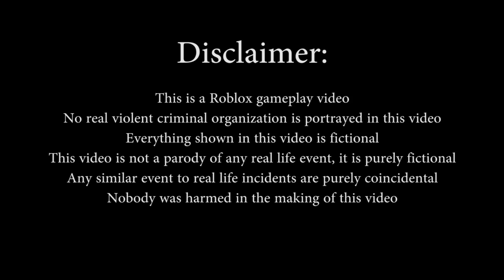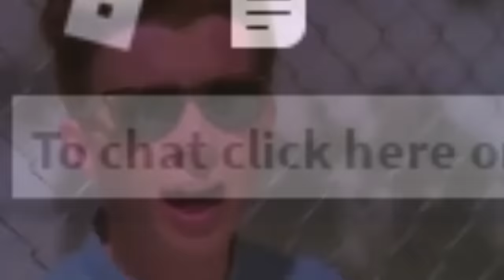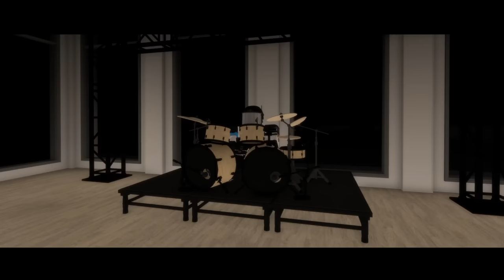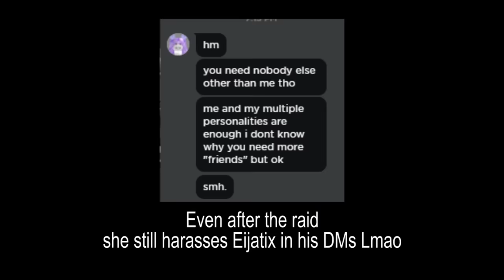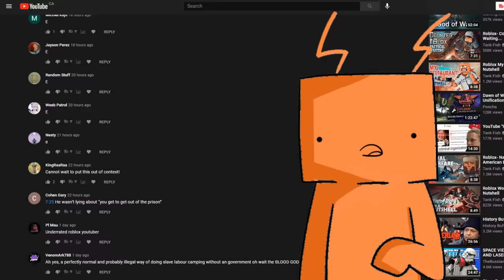Roblox Da Hood: Crime "Repression"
Today, I will be raiding Roblox Da Hood with the Chaos Legion. After raiding Criminality, we got bored and decided to do similar funny things in Da Hood.

Da Hood is a very similar Roblox game to the Streets and Criminality. It is a game where you grind money for better weapons and equipment so you can have fun doing pvp. To earn money you have to commit crimes such as robbing the bank, ATM, or cash register, it is a long and grindy process but I just paid a dude some Robux for all his money, ez.

The Chaos Legion formed a “gang” called Crime Uproot Ministry in Da Hood wearing our iconic white outfits. Our gang raided many servers with a crapload of people and roleplayed as riot police officers. There were many funny moments during our raids. We tried our best to eliminate all crimes in Da Hood by organizing many police assaults, seizing drugs and collecting taxes. It was funny to see a bunch of noobs and beginners raiding and controlling an entire server by simply flooding it.

Anyway, we had a lot of fun killing and kidnapping random people. We made sure to stop any crimes and protests possible to ruin people’s experience. There were a crapload of hackers and exploiters in Da Hood who used overpowered scripts and glitches, so we had to constantly deploy our counter hack division to deal with them. But because the hacker vs hacker fights are generally boring as the Da Hood scripts are too overpowered (people pretty much die instantly), I didn’t include many of them in the video and will mostly show clips where there were no hacks or glitches.

I think this video turned out to be pretty funny, and like always, this Roblox video is filled with a crapload of jokes and memes in the form of funny moments/funny montages.

Roblox Da Hood: Crime "Repression"  - Tank Fish - Fish Tank

Roblox- Da Hood: A difficult game, read below for tips. Account has to be at least 10 days to play. To gain muscle buy weights at fitness. Eat lettuce to reduce muscle. Cop: To join cops go to the police station, if you execute anyone without cuffs you'll be automatically kicked off. Use cuffs instead. Criminals: Ransack banks and several other small-time shops in order to gain wanted or cash. Gun saves - however, can be lost by death, or logging when KO, or 0 ammo.
Cash drop takes 30%